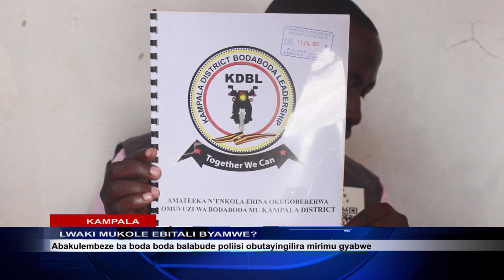EBIKWEKWETO KU BA BODA BIBOGEEZA EBIKANKANA